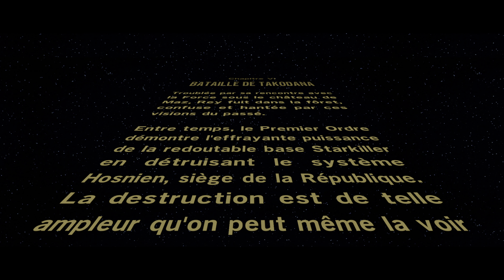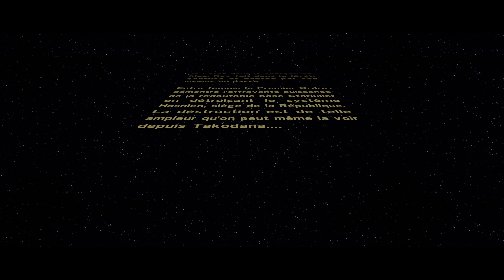LEGO STAR WARS : Le Réveil de la Force